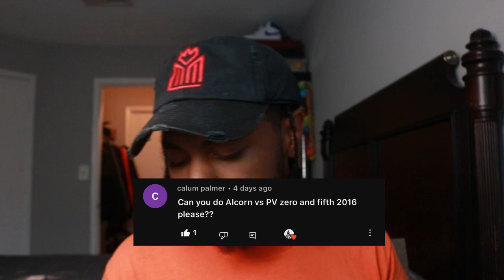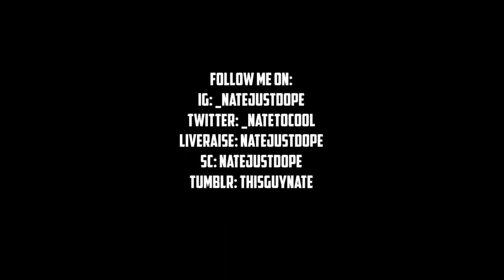REACTING TO Zero Quarter - Alcorn State vs. PVAMU (2016)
Follow Me On:
LiveMe: natejustdope
SC: natejustdope